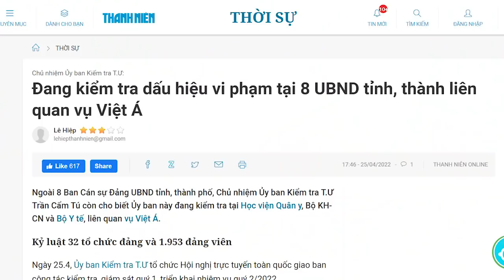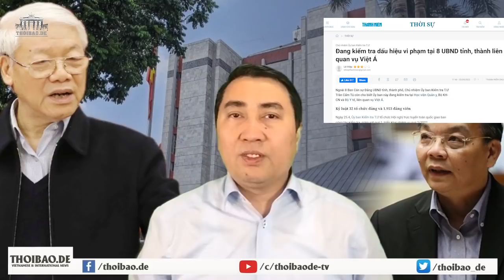Triệt hạ sạch! Ông Trọng vung tay xử 32 tổ chức đảng và gần 2000 đảng viên.